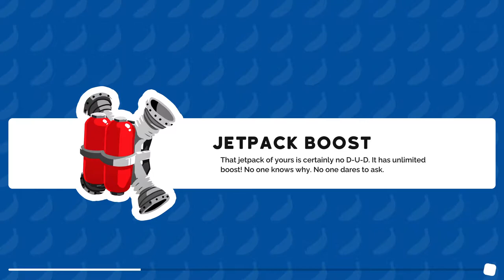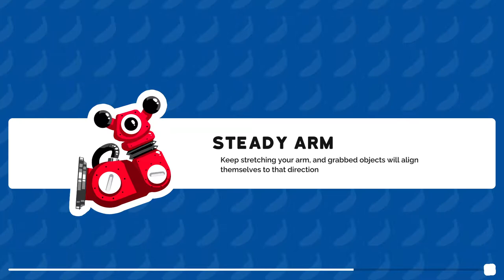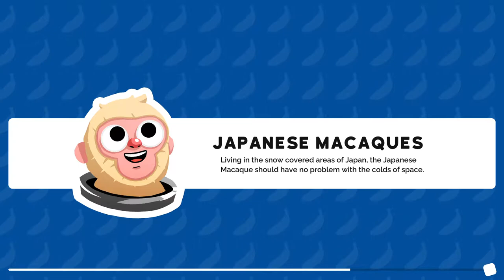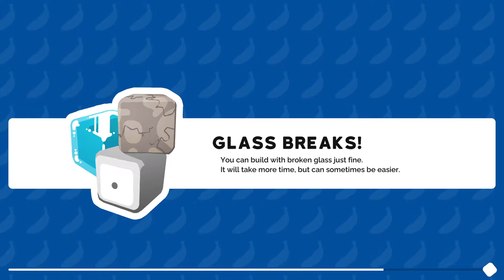Bonkies Gameplay (PC Game)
Bonkies is a jolly, couch co-op party game with a pinch of construction building! Gather your prime mates, equip your banana-fuelled jetpack and robo-arm, and raise wacky buildings all over the cosmos for the glory of apekind! Become the CHIMPion of space construction!